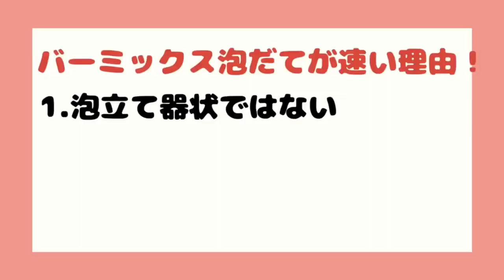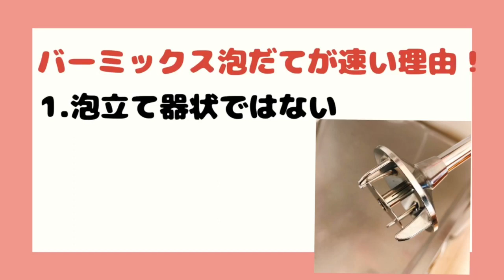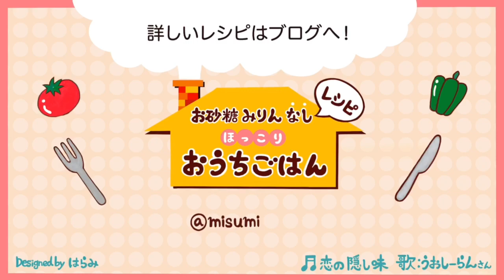バーミックスで生クリームの泡立て方【ホイップとバナナジュース】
今日は「生クリームの泡立て」

ハンドブレンダーのバーミックスを使うととっても早く泡立てる事ができます
後半ではバナナと牛乳でバナナジュースも作成しています
果物ジュースも速いですよ

今回の内容はブログにもまとめてます

バーミックスとブラウンマルチクイック比較記事

【関連動画】